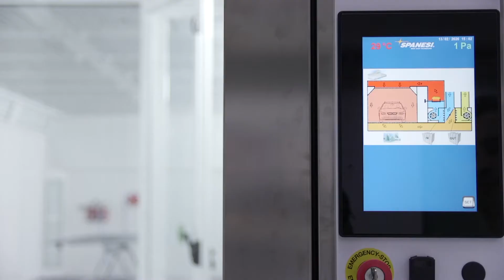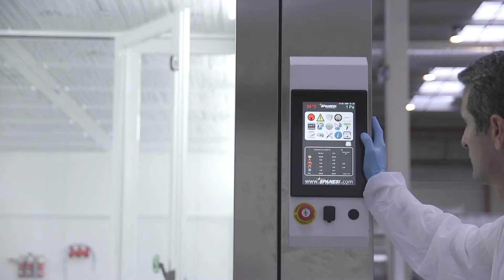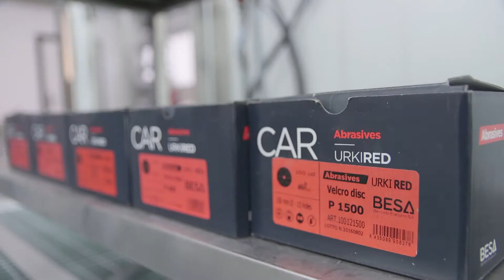Comment Éliminer les CRATÈRES DANS LA PEINTURE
Les cratères ou silicones sont l’un des défauts les plus courants lors du processus de remise en peinture. La plupart des peintres professionnels ont presque à coup sûr à traiter ce défaut de peinture à un moment donné.

Grâce à ce tutoriel, vous découvrirez pourquoi ils se forment et comment résoudre ce problème.

► Qu'allez-vous apprendre?
Que sont les silicones ou les cratères en peinture ?
Raisons pour lesquelles les silicones apparaissent
Mesures visant à prévenir l’apparition des crat´ères en peinture
Étapes pour éliminer les cratères sur la peinture

INSCRIVEZ-VOUS À NOTRE CHAÎNE SUR YOUTUBE!

DOUTES OU COMMENTAIRES? 🤔
N'hésitez pas à laisser un commentaire ou une suggestion dans les commentaires vidéo.

Ne manquez pas les autres contenus de BESA LAB visant à aider et former le professionnel DE LA CARROSSERIE et la peinture: